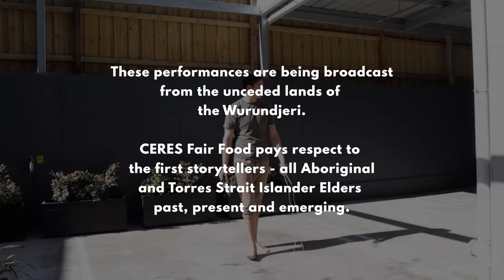"LIVE from the Kitchen Floor" Harley Mann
Harley Mann takes the virtual stage for this episode of "LIVE from the Kitchen Floor"

Harley is a Wakka Wakka man from Queensland who grew up in Sydney on Gadigal Country. In 2017, drawing on his Aboriginal heritage as inspiration, Harley founded @nadjinang Circus.

Since then, he has worked with a number of established and emerging creatives and artists, including Circus Oz, Casus and Circa. Harley was honoured with the 2018 Melbourne Fringe Award for Best Emerging Circus Artist. He's currently training at NICA.

Video Description: Solo diabolo act by a male with short brown hair, wearing brown trousers and a dark green shirt. The act is performed outside in a grey car park with natural lighting.

Thanks so much for tuning in to this instalment of “LIVE from the Kitchen Floor”, an online festival that celebrates and supports local artists.